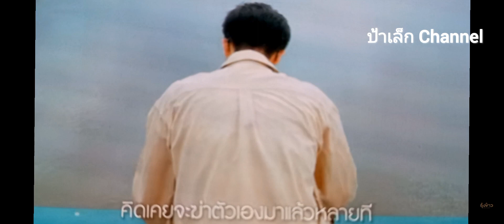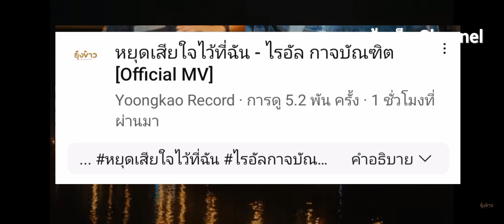ไรอัล กาจบัณฑิต mv.ซึ้งไรอัลน้ำตาสั่งได้